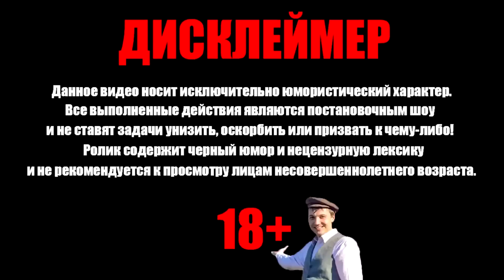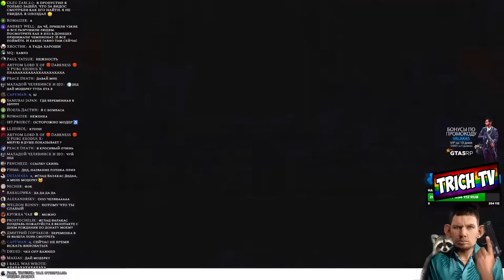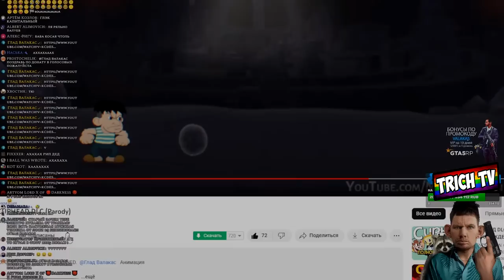Мульт про Cuphead (Gladhead) @GLADIATORPWNZ смотрит